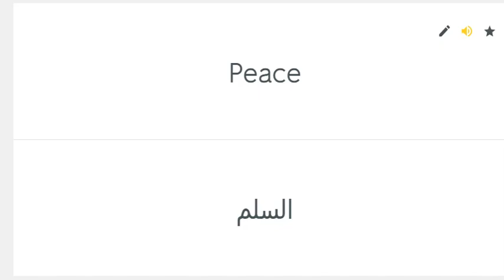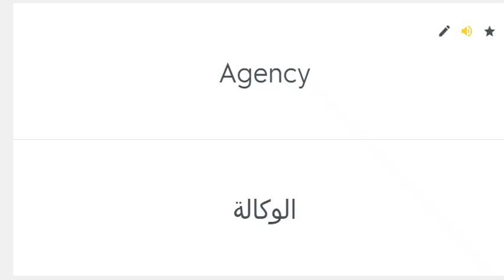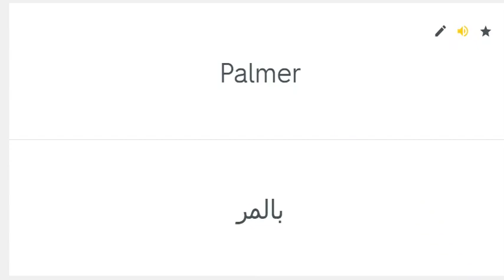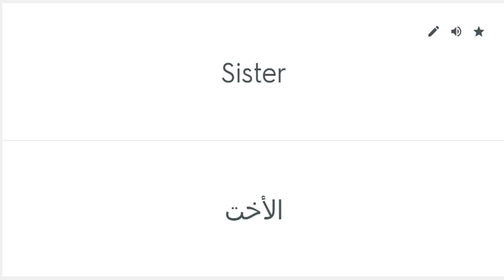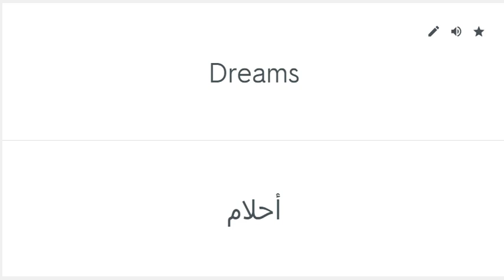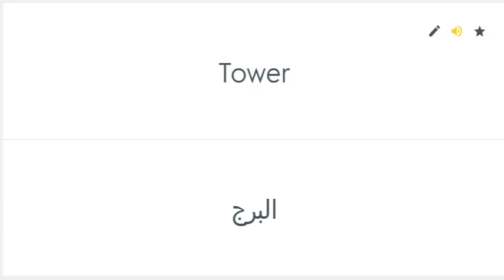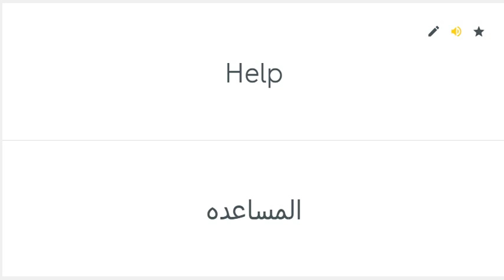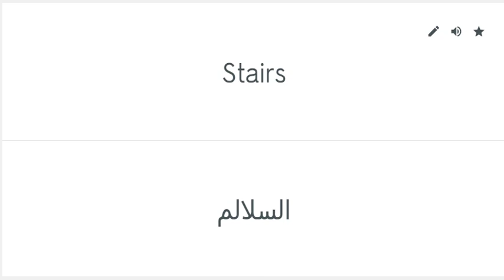50000 English Words with Arabic Translation Part 20